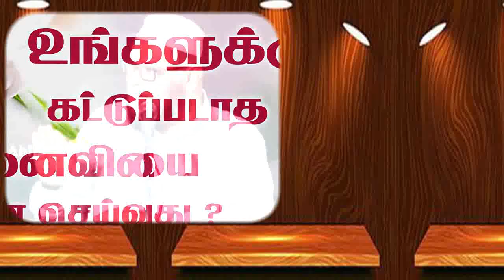உங்களுக்கு கட்டுப்படாத மனைவியை என்ன செய்வது | Tamil